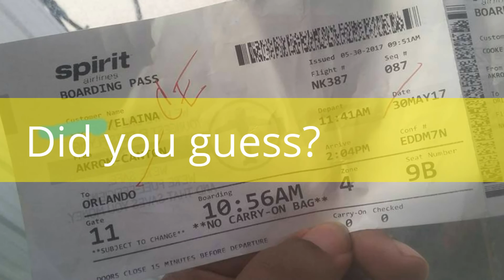Spirit Airline takeoff where did I go?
Can you guess where I went?